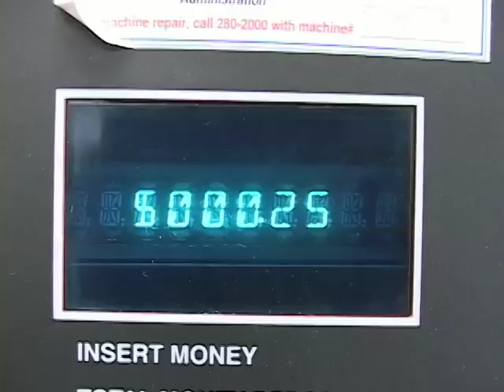College Kids - Relient K Music Video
A short music video made for my Non-linear editing class.  Story of college students, one is unlucky, one is always late, one never goes to class, and one always gets things stuck...Enjoy, feedback more than welcome.